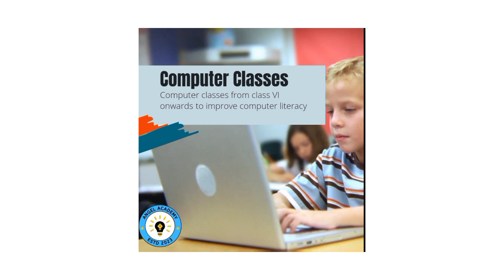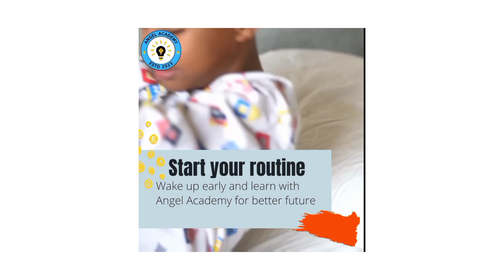Learn ABC Phonics sound । A for Apple, B for Ball । Alphabet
Angel Academy school is situated at Jherjheri, Karimganj (Assam). This video will help kids to pronounce English Alphabet correctly

For admission:
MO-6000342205